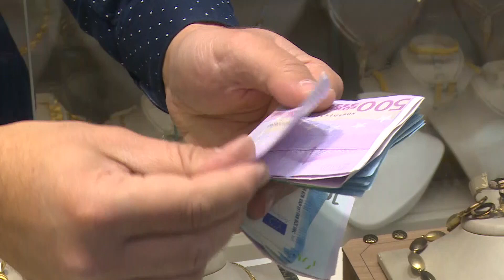ZAM DEĞİL ZULÜM